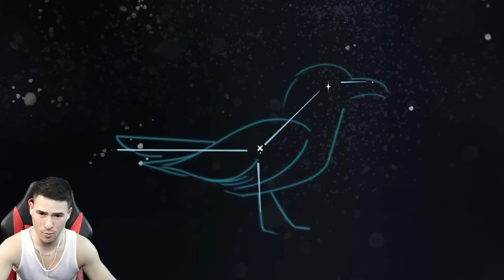СЪСЕДА, НО СЕ ВРЪЩАМЕ В УЧИЛИЩЕ! 😰